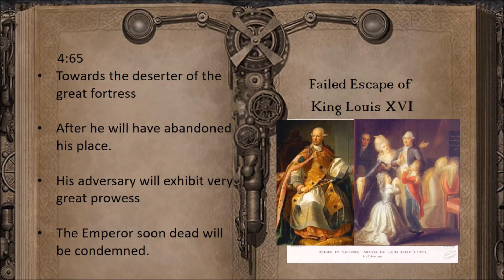Nostradamus's unbelievable fulfilled prophecy on Louis 16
A good king killed by his own people.  See how his life and death was told by Nostradamust 200 years before it happened.